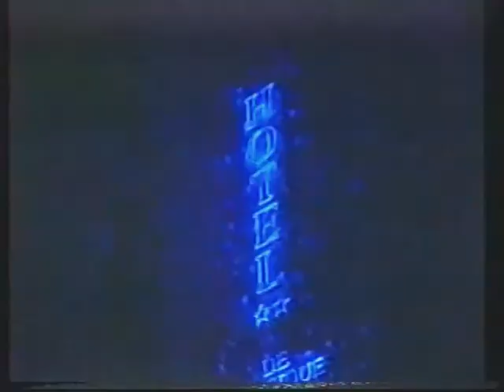Jacques Dutronc Paris s'éveille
Jacques Dutronc
Paris s'èveille